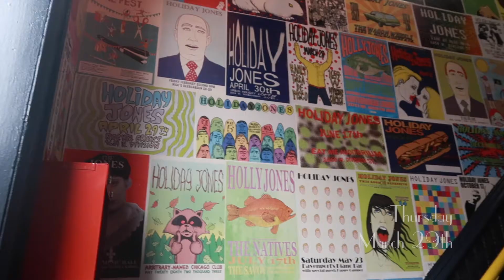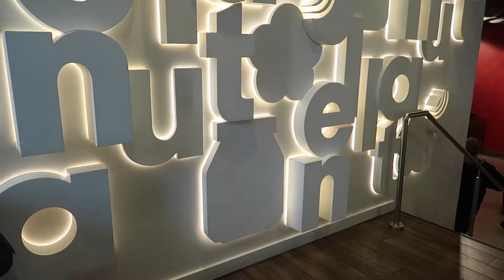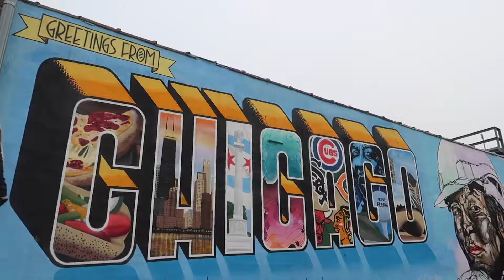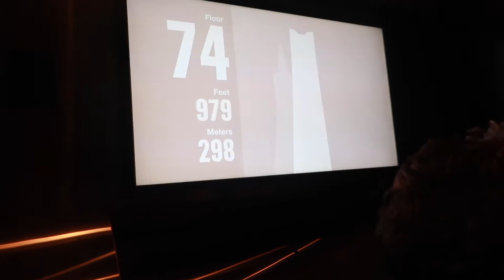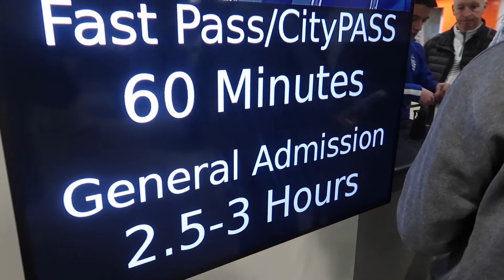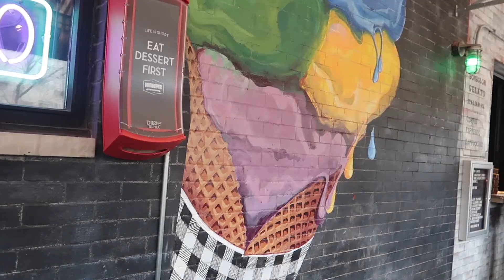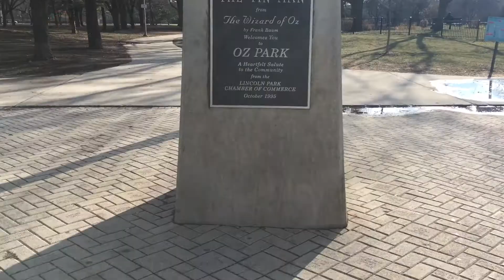Josefin // CHICAGO // Au Pair Vlog #2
Au Pair in America vlogger Josefin and her au pair friend Alena take on Chicago 😍 This is the first of two trips that these guys have been getting up to this April, so make sure to stay tuned for Jos’ upcoming New Orleans vlog!